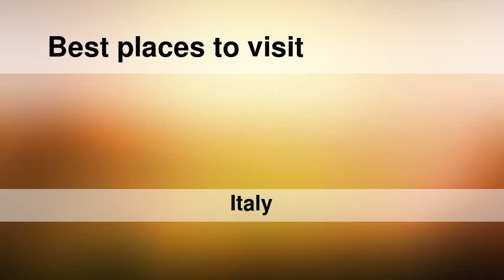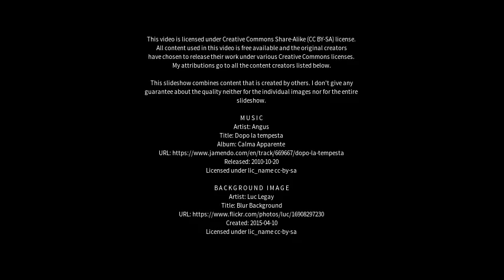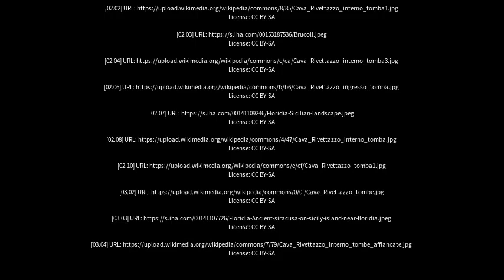Best places to visit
Best places to visit - Solarino (Italy) Best places to visit - Slideshows from all over the world - City trips, nature pictures, etc.